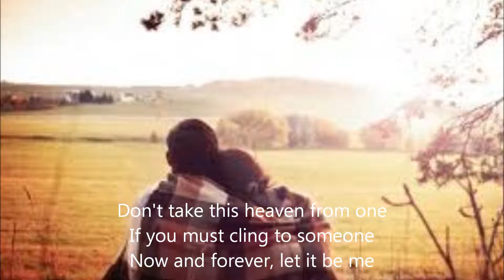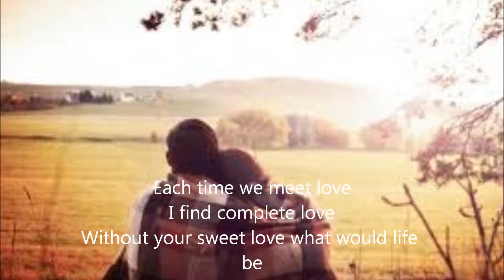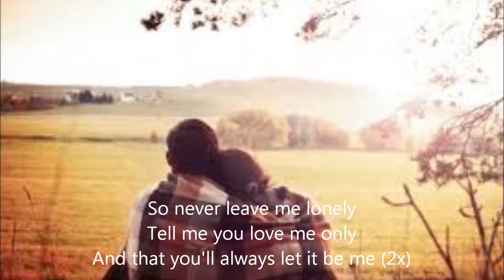Let It Be Me by Everly Brothers (cover) with lyrics